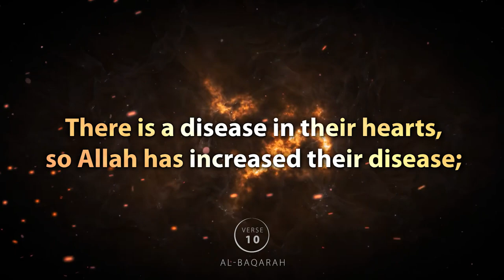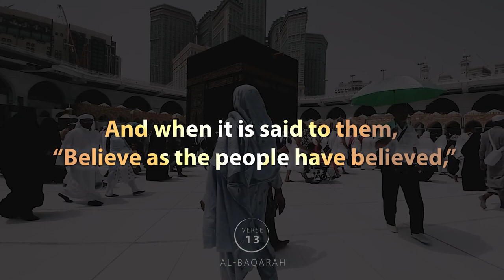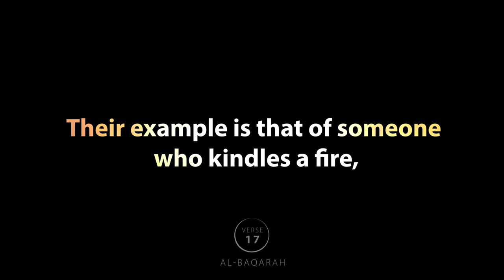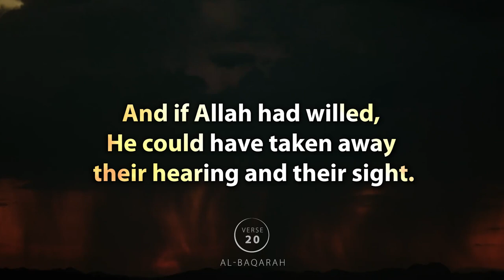2. Surah Al-Baqarah | Verse 8-20 | Quran Visualization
Surah Al-Baqarah | Verse 8-20 |  Quran Visualization | Recited by Abdullah bin Saeed

Translation:
8. And there are some who say, “We believe in Allah and the Last Day,” yet they are not ˹true˺ believers.
9. They seek to deceive Allah and the believers, yet they only deceive themselves, but they fail to perceive it.
10. There is sickness in their hearts, and Allah ˹only˺ lets their sickness increase. They will suffer a painful punishment for their lies.
11. When they are told, “Do not spread corruption in the land,” they reply, “We are only peace-makers!”
12. Indeed, it is they who are the corruptors, but they fail to perceive it.
13. And when they are told, “Believe as others believe,” they reply, “Will we believe as the fools believe?” Indeed, it is they who are fools, but they do not know.
14. When they meet the believers they say, “We believe.” But when alone with their evil associates they say, “We are definitely with you; we were only mocking.”
15. Allah will throw their mockery back at them, leaving them to continue wandering blindly in their defiance.
16. They are the ones who trade guidance for misguidance. But this trade is profitless, and they are not ˹rightly˺ guided.
17. Their example is that of someone who kindles a fire, but when it lights up all around them, Allah takes away their light, leaving them in complete darkness—unable to see.
18. They are ˹wilfully˺ deaf, dumb, and blind, so they will never return ˹to the Right Path˺.
19. Or ˹those caught in˺ a rainstorm from the sky with darkness, thunder, and lightning. They press their fingers into their ears at the sound of every thunder-clap for fear of death. And Allah encompasses the disbelievers ˹by His might˺.
20. It is as if the lightning were about to snatch away their sight. Whenever lightning strikes, they walk in its light, but when darkness covers them, they stand still. Had Allah willed, He could have taken away their hearing and sight. Surely Allah is Most Capable of everything.